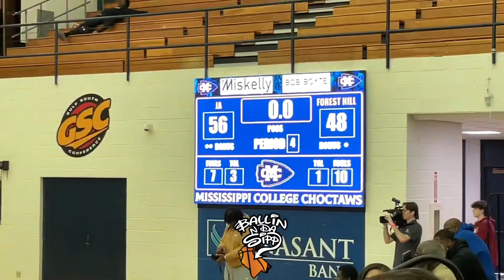Forest Hill VS J.A Jackson Academy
RumbleInTheSouth 2023